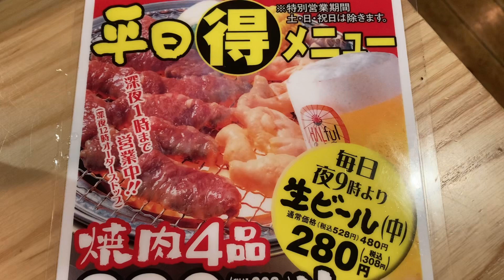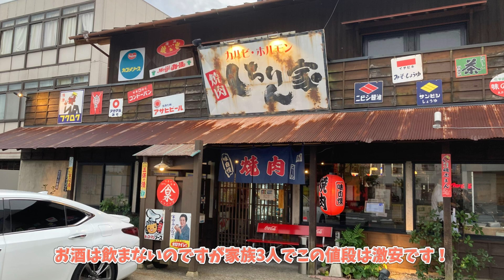【平日激安】食べ過ぎ・飲み過ぎ注意の焼肉屋に行ってきた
今回は豊川市にある焼肉屋【しちりん家】をご紹介！
なんといっても平日の安さにビックリします！
家族でお腹いっぱい食べるには最高のお店なのでぜひお出かけください！
【ファムキャンのご紹介】
愛知県豊橋市で小さな農園を始めました。

そちらの様子や今年から始めたキャンプ(まだ一度も行ってません)、地元のイベント、旅行、その他色々のんびりと田舎からアップしていきます！
ゆくゆくは直売所で自分の野菜や花を販売するのが目標です！
しかし2024年３月には畑の返還が決まってしまいました。。

◼︎過去の主なお出かけ・グルメ動画